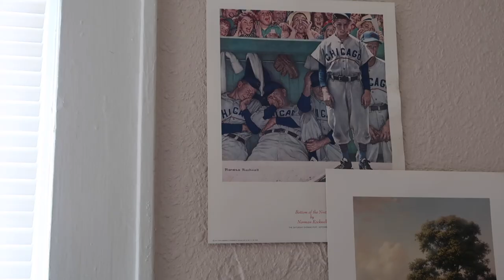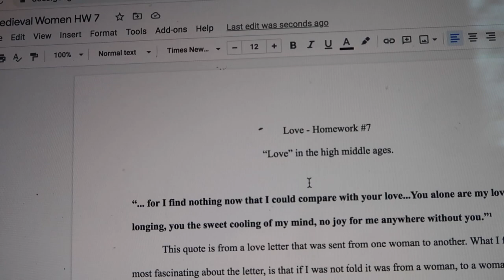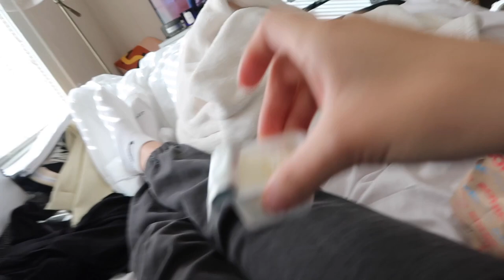COLLEGE HALLOWEEN VLOG - Senior Year at OU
I vlogged my last college halloween-week at the University of Oklahoma!

I am a 21-year-old, senior, advertising major at the University of Oklahoma!!